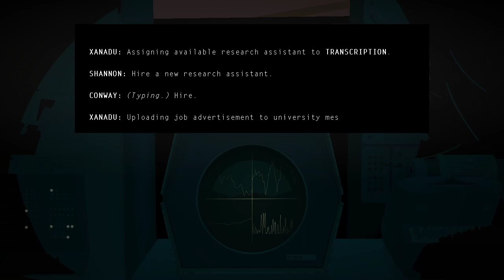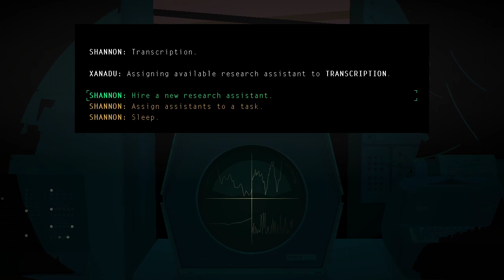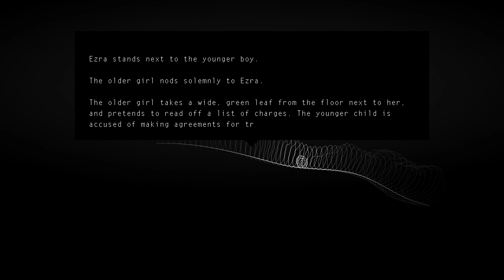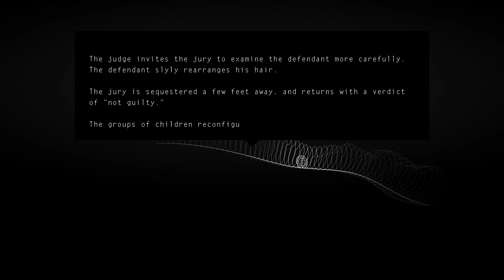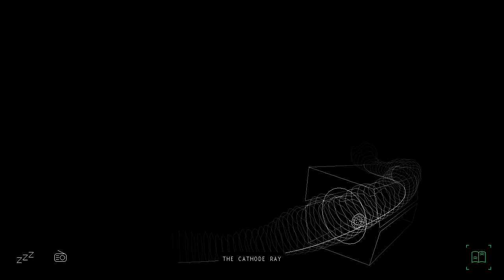KRZ Kentucky Route Zero: Act III Achievements | Side Stories | Alternate Choices #6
24:18 - 25:10 You Died Achievement
- After fixing Xanadu, go into the hole without using a rope.

44:58 Children

46:42 - 48:38 Phil and Jane Achievement
- At the Zero, from Hall of The Mountain King, travel counter-clockwise to the Cathode Ray. Stop there for a bit until the 65 shows up, click it. Continue traveling the 65 counter-clockwise until you get to the TV. Stop there for a bit until the 70 shows up, click it. Then travel clockwise, you will see the Van shortly. This is where you'll find Phil and Jane.

Watch the rest of the video to see how to get back to the Bureau of Reclaimed Spaces where Lula is.

I've got lots of indie, story-rich games like this lined up. :D